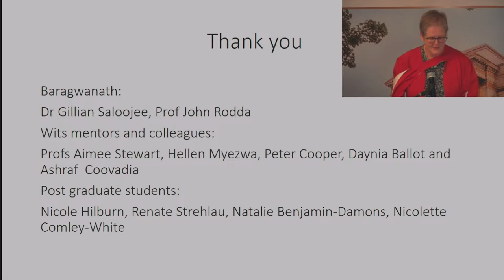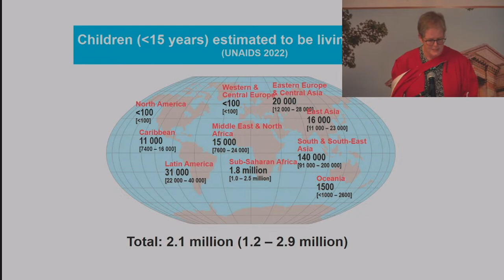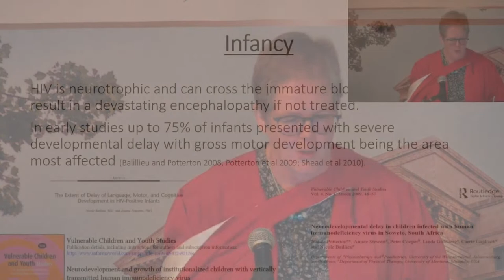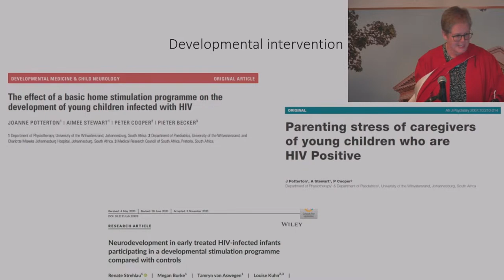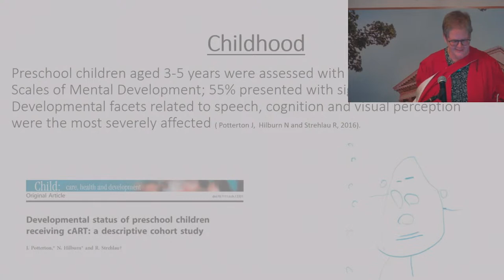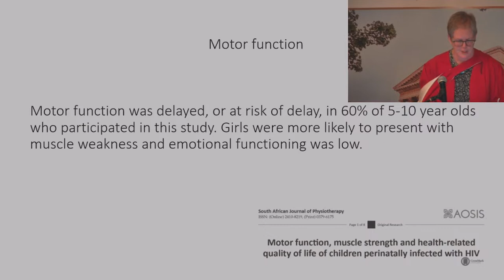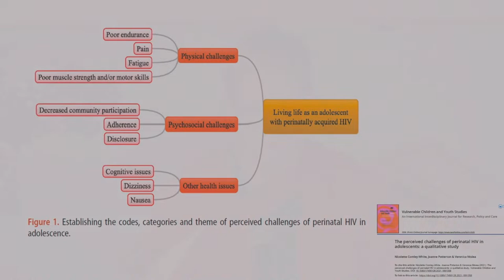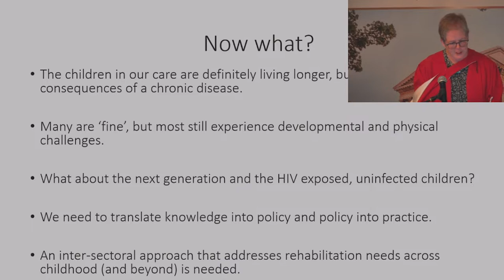Inaugural Lecture : Joanne Potterton Department of Physiotherapy - Faculty of Health Sciences